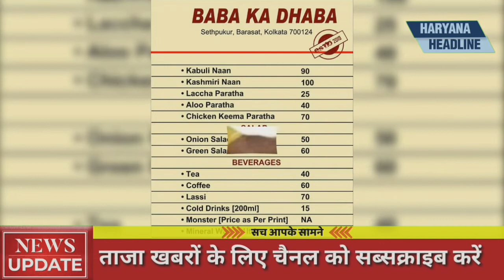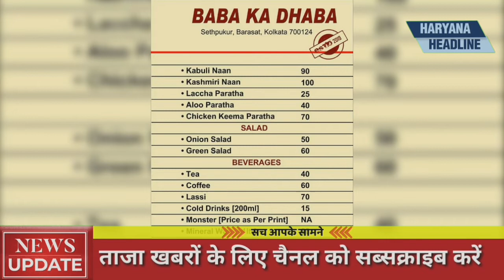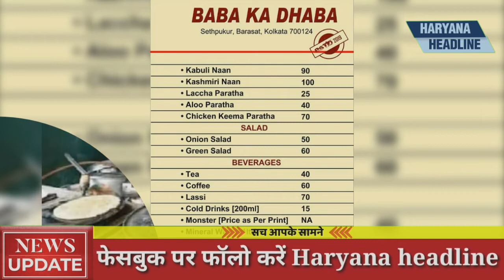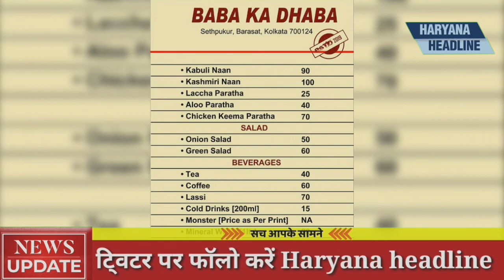baba ka dhaba।के मालिक का पहले से बुरा हाल जानिए किसे माफी मांग रहे हैं Haryana headline।Rahul saini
बाबा का ढाबा, baba ka dhaba, kanta prasad, यू-ट्यूब-youtube, baba ka dhaba news, Baba ka dhaba band ho gya, Baba Ka Dhaba Malviya Nagar, Baba Ka Dhaba News today, Baba Ka Dhaba News In Hindi, gaurav wasan, baba ka dhaba controversy, baba ka dhaba case, baba latest video, haryana headline,rahul saini,rahul saini new video